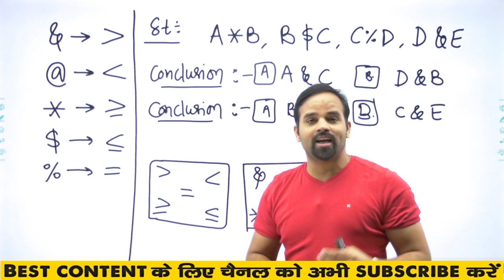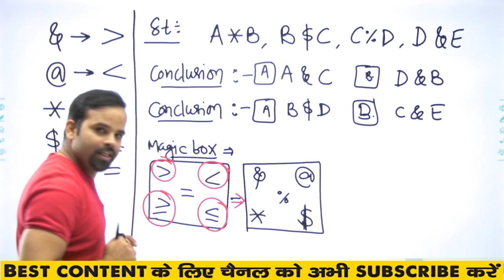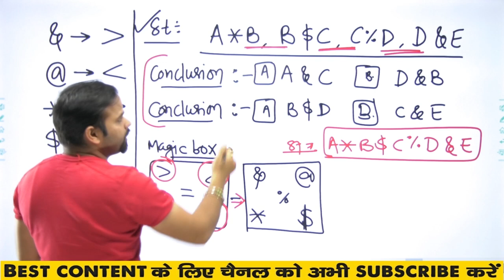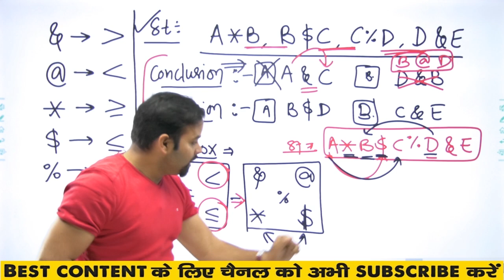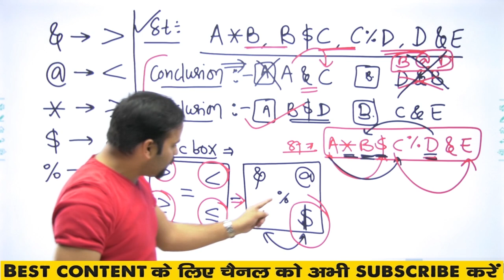Coded Inequality Shortcuts for Reasoning Ability | Coded Inequality Tricks | Reasoning by Sachin Sir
Tricks of This Week | Coded Inequality Shortcuts for Reasoning Ability | Coded Inequality Tricks | Reasoning Tricks by Sachin Modi Sir

Complete Classes Schedule for " Guidely SSC & Railway "

MON
05:00 Trick of This Week - Reasoning by Sachin Sir
06:00 SSC and Railways - Current Affairs by Abhijeet Sir
13:00 SSC CGL, CPO, CHSL, Steno - Maths by Mahipal Sir
21:00 RRB NTPC & Group D - Reasoning by Yogesh Sir

TUE
05:00 Trick of This Week - Maths by Amit Sir
06:00 SSC and Railways - Current Affairs by Abhijeet Sir
13:00 SSC CGL, CPO, CHSL, Steno - General Studies by Akhilesh Sir
18:00 Trick of This Week - GS by Akhilesh Sir
21:00 RRB NTPC & Group D - Maths by Mahipal Sir

WED
05:00 Trick of This Week - GS by Gurpreet Ma'am
06:00 SSC and Railways - Current Affairs by Abhijeet Sir
13:00 SSC CGL, CPO, CHSL, Steno - English by Ratnesh Sir
21:00 RRB NTPC & Group D - General Studies by Akhilesh Sir

THU
05:00 Trick of This Week - GA by Abhijeet Sir
06:00 SSC and Railways - Current Affairs by Abhijeet Sir
13:00 SSC CGL, CPO, CHSL, Steno - General Studies by Gurpreet Ma'am
21:00 RRB NTPC & Group D - Reasoning by Yogesh Sir

FRI
05:00 Trick of This Week - Maths by Mahipal Sir
06:00 SSC and Railways - Current Affairs by Abhijeet Sir
13:00 SSC CGL, CPO, CHSL, Steno - Reasoning by Yogesh Sir
21:00 RRB NTPC & Group D - Maths by Mahipal Sir

SAT
05:00 Trick of This Week - English by Naren Sir
06:00 SSC and Railways - Current Affairs by Abhijeet Sir
13:00 SSC CGL, CPO, CHSL, Steno - Maths by Mahipal Sir
21:00 RRB NTPC & Group D - General Studies by Gurpreet Ma'am

SUN
05:00 Trick of This Week - Maths by Minakshi Ma'am
18:00 Trick of This Week - Reasoning by Rohit Sir